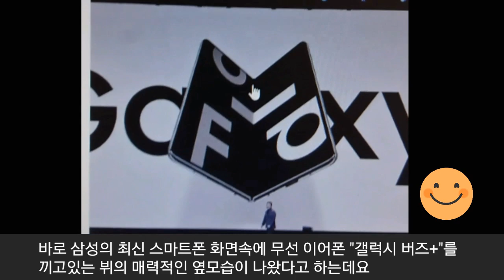[BTS] 방탄소년단 "갤럭시폰 모델 가능성" 해외언론 긴급보도 (Turn on caption for Eng sub)